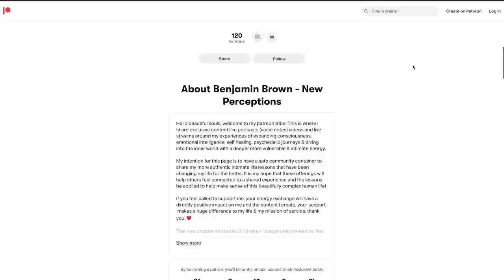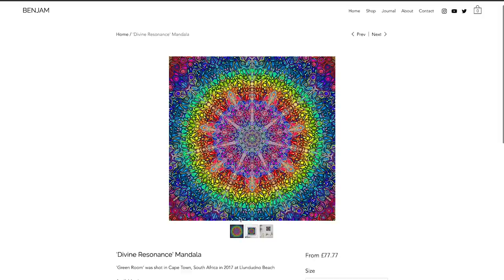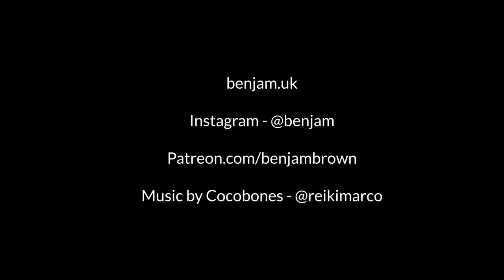DEEP Cannabis & Breathwork Journey - Healing Addiction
Book recommendations -

Metahuman by Deepak Chopra

Becoming Nobody by Ram Das

King Warrior Magician Lover by Douglas Gillette and Robert L. Moore

A New Earth by Eckhart Tolle

The Mastery of Love: A Practical Guide to the Art of Relationship

VLOG CAMERAS -

Cellular Telephone Camera

Sony ZV-1

FAQs

- What's with this whole spiritual thing? - Listen to my podcast, if you're interested in the story

- Where do you live? - Cape Town, South Africa

- What's with the weird long hair? - Growin' it.

- What editing program do you use? - Premier Pro on Mac